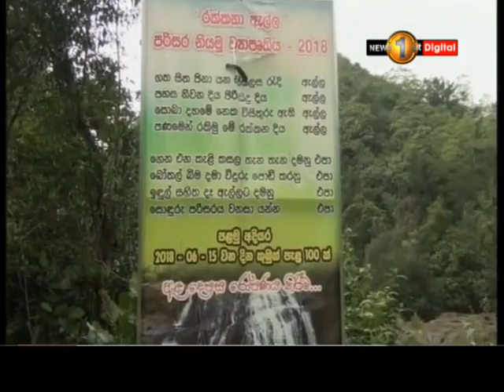News 1st சப்ரகமுவ மாகாண தமிழ் பாடசாலைகளுக்கு ஓய்வு பெற்ற ஆசிரியர்களை இணைக்க ஆளுனர் நடவடிக்கை